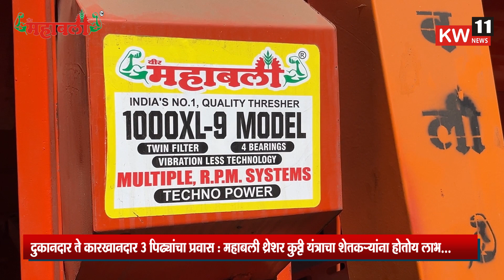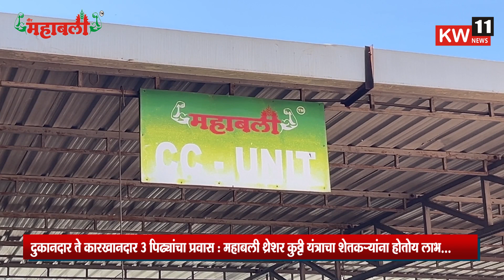दुकानदार ते कारखानदार ३ पिढ्यांचा प्रवास : महाबली थ्रेशर कुट्टी यंत्राचा शेतकऱ्यांना होतोय लाभ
news tagline
google news

news today
news hindi
news live
news india
today breaking news
google news
news international
news gujarat

धन्यवाद